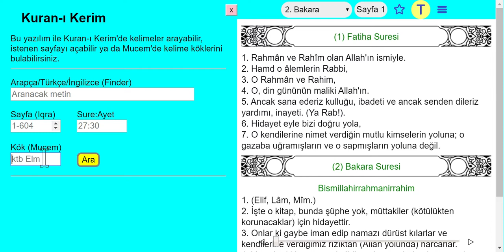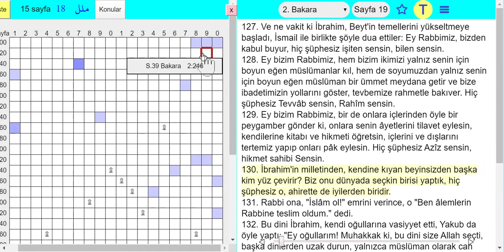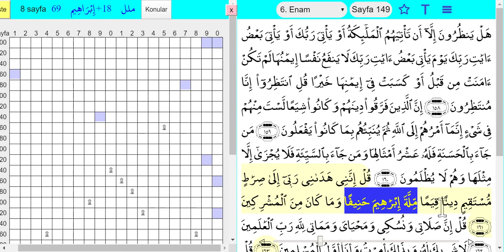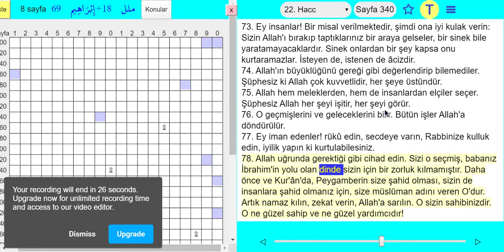11. İbrahim milleti